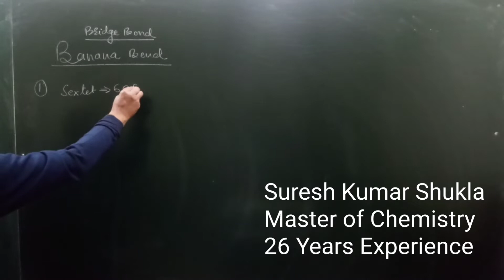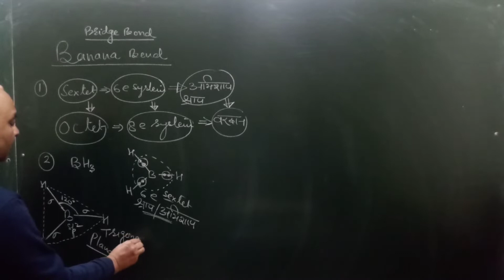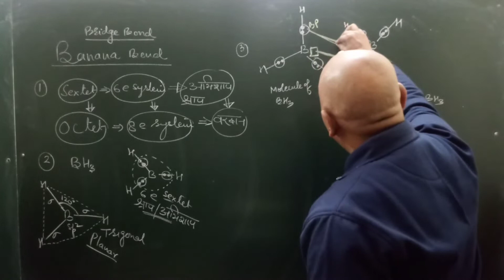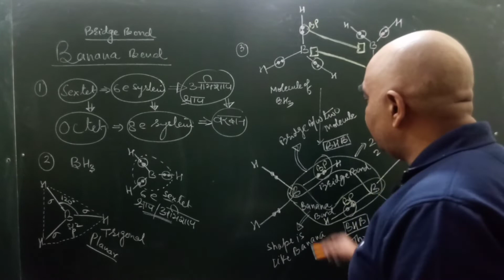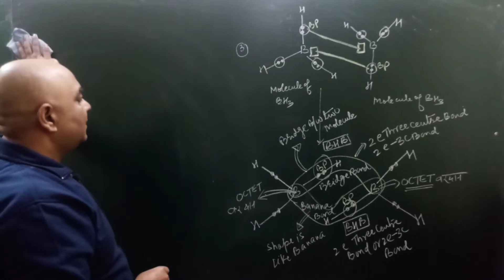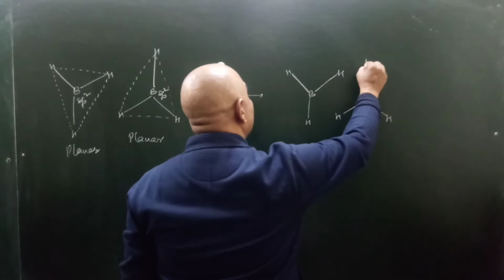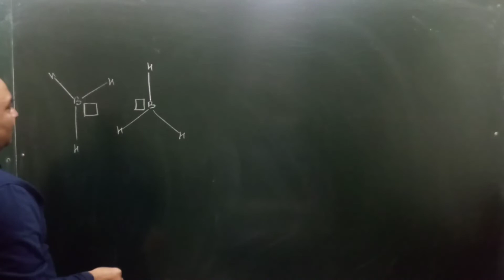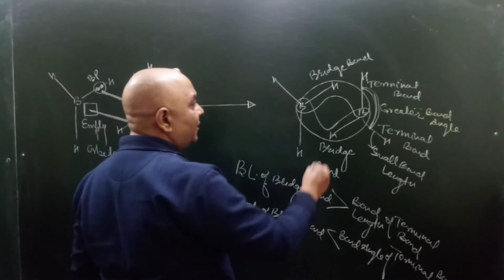p Block, Boron Family, Bridge Bond, Banana Bond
Inorganic chemistry is very difficult to understand for students at the level of Senior Secondary. I am trying to make it easy.

Banana bond/Bridge bond/2e-3c bond or Two electron- Three Centre bond is based on: Sextet and Octet
Sextet means six electron system.
Octet means eight electron system.
BH3(Boron tri hydride) has 6 electrons in the valence shell of Boron, it want to gain eight electron system.
One bond pair of one BH3 is shared by empty orbital of B of another BH3.
Thus Bond Pair acts as bridge between to B atoms of two BH3, So, this bond is called Bridge bond. The shape of this bond is like banana so this is also called banana bond.
Hybridisation on B of BH3 is sp2.
Hybridisation on B of B2H6 is sp3.
Length of terminal bond in B2H6 is smaller than Length of Bridge Bond.
Angle between terminal bonds in B2H6 is greater than Angle between Bridge Bonds.

The prerequisite to understand p-Block is Chemical Bonding. So please go through chemical bonding very seriously.

IIT-JEE and NEET-UG are most difficult and prestigious exams of India and these exams make Aspirants Elite Engineers and Doctors of World at very early age of 18 years only.

I am shaping and training brains of Aspirants through my videos so that Aspirants can crack these exam easily.

Spreading truth is duty of everyone. If you feel that my work is absolute and done honestly then promote it and if you feel negative then kindly forgive me.

25 years experience

 *Scholar of Molecular and Living Organism Behavior(MLOB)